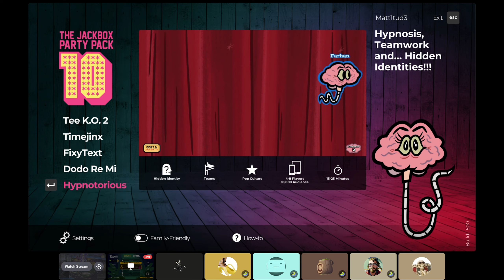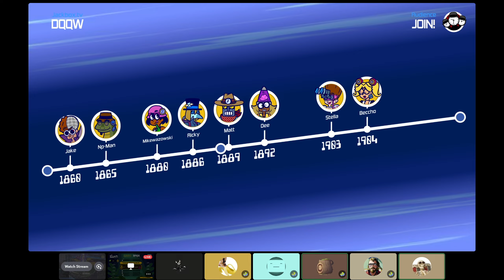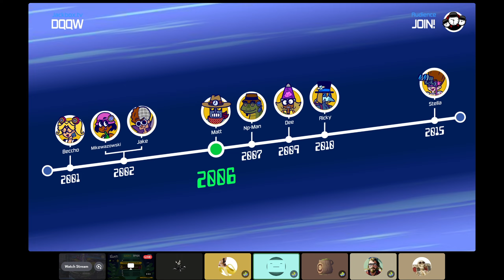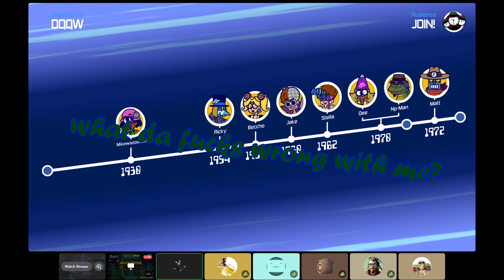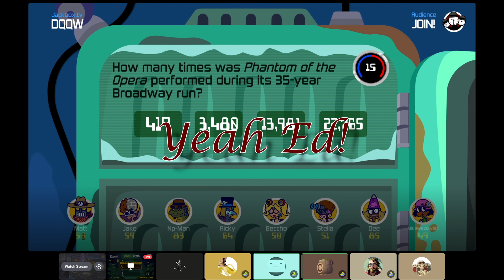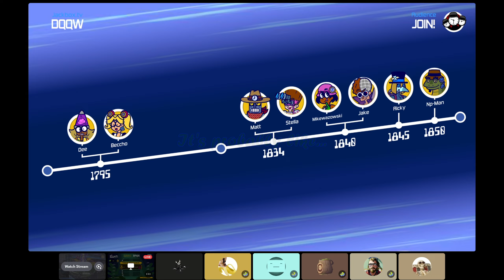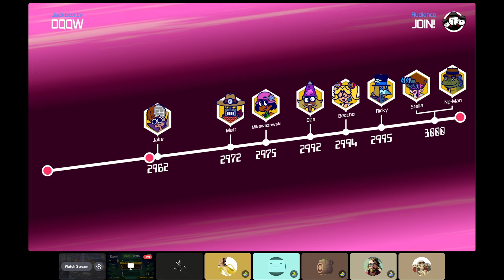When idiots play Timejinx | Jackbox TV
Continuing with the Jackbox games, this time it's Timejinx!
Jack's inpatient and can't wait for us to get through the list!
Demonoff says to always Jackbox & Drive!
Because we're all idiots this doesn't go well!
Lewis gets so old his pooing himself!
We all let Matt win because it was his birthday!

More Jackbox games to come so come back soon!